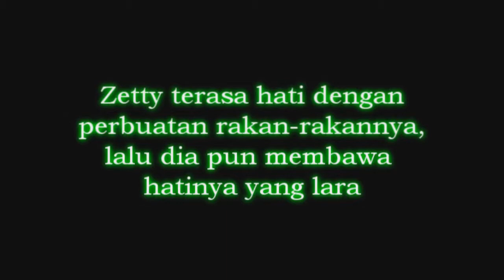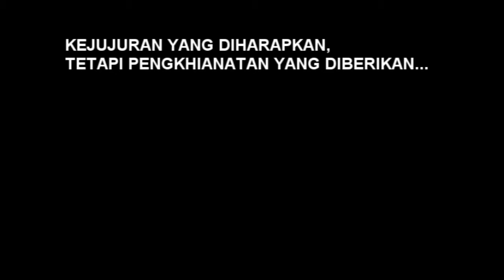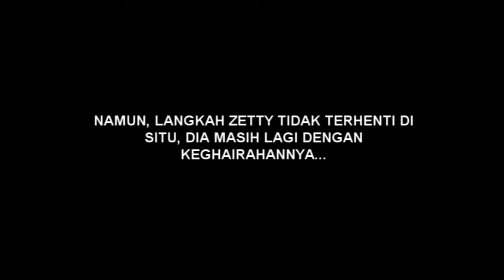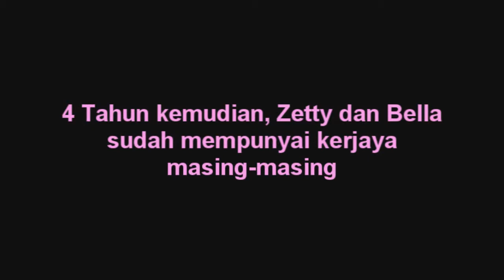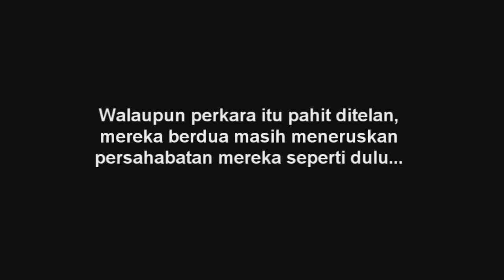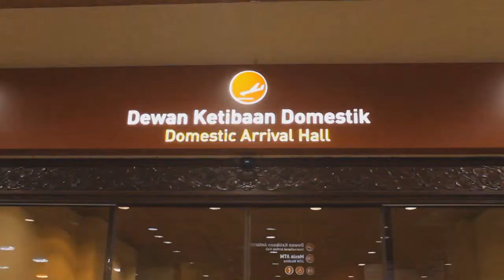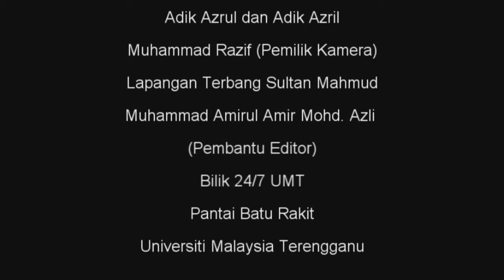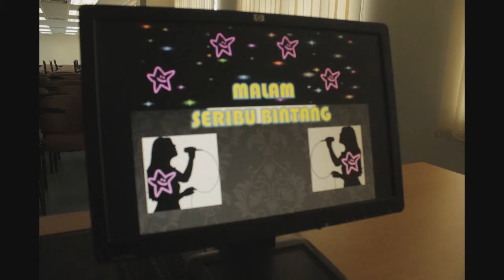Full Ghairah HD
disediakan oleh group enigma untuk subjek PPU
UMT tahun 2014